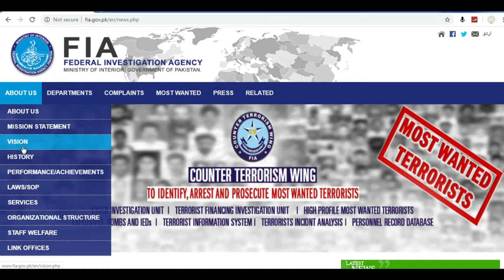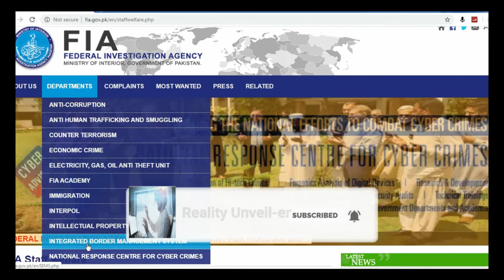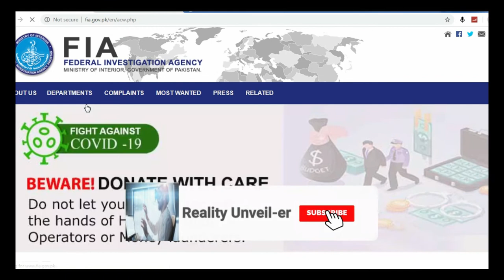FIA Upcoming jobs | Jobs in Federal Public Service Commission | Federal Investigation lattest jobs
In this video we will tell you about upcoming jobs of FIA which are in thousands.